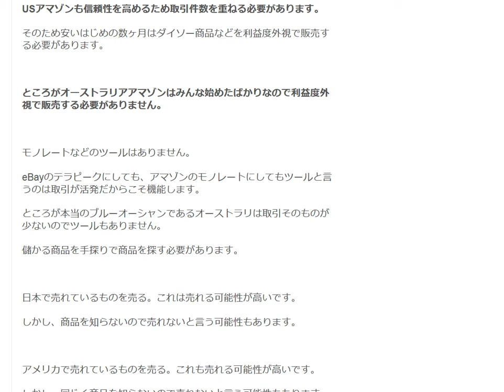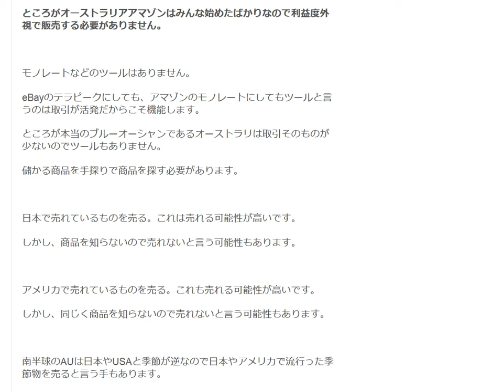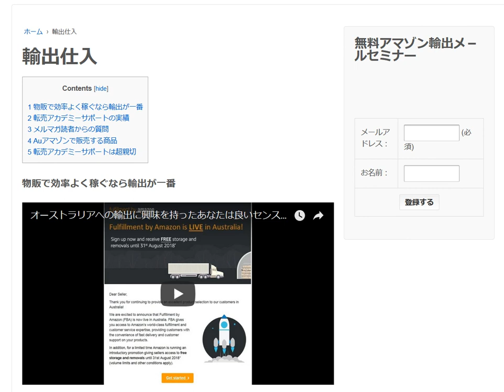オーストラリアAmazonは何故すぐに売れるのか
1日10分で月10万円を稼ぐ! Amazon輸出ビジネスがわかる本　出版社:ソシム (2013/11/22)